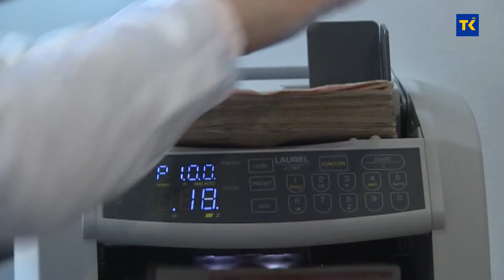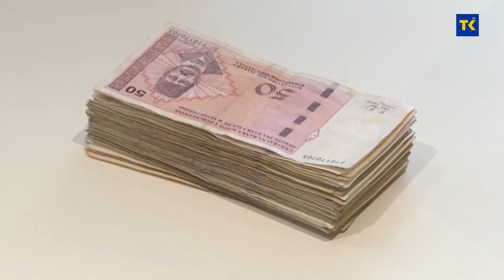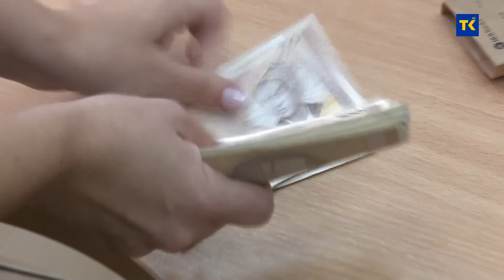Nakon Predstavničkog očekuje se i da će Dom naroda usvojiti izjmene Zakona o javnim prihodima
S obzirom na to da su zastupnici u Federalnom parlamentu usvojili izmjene i dopune Zakona o javnim prihodima, očekuje se i da će delegati u Domu naroda podržati nova zakonska rješenja.Na ovaj način bit će ispravljena višegodišnja nepravda prema građanima Tuzlanskog kantona.